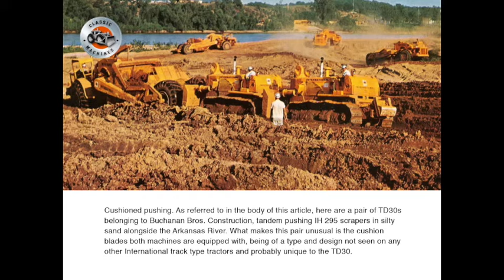Classic Machines- International's TD-30 tractor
In the years immediately following WWII there was an explosion of sorts in the development of the track type tractor, with several well established companies vying for the title of biggest, best and most powerful.
ALLIS-CHALMERS WAS THE FIRST to offer a really big track-type tractor in the form of its HD19. Things didn’t stay that way for too long however, as International Harvester launched its very popular TD24 in 1947 which quickly assumed the role of “biggest, best and most powerful”.

Allis-Chalmers then countered with its HD20 and so on it went until Caterpillar brought out the D9 in 1955.

The D9 was quite unlike anything that had been introduced before and was a real metal monster. The only machine that came close to it was the Euclid TC-12 but that had two engines for power whereas the D9 only had one.

The D9 had been in development since the mid-40s but Caterpillar was not satisfied with the various prototypes and kept on improving the design until it were sure the D9 was ready for public consumption.

The introduction of the D9 gave Allis-Chalmers and International-Harvester quite a shock – Allis-Chalmers never actually caught up until 1968 – and International, which was basking in the success of its TD24, went into panic mode.

Long time rivals, International-Harvester was always trying to gain an advantage over Caterpillar so the urgent request was made to the design team to develop a tractor that could take on the D9.

The result was the TD30.

Initial studies were based on modifications to its newest model (and TD24 replacement), the TD25.

The first TD30 prototypes went into testing during 1959 but the results were disappointing as many of the existing TD25’s components were not designed for the extra power or weight of the new tractor. Also by this time, Caterpillar had brought out its first D9 upgrade, the D9E, putting International even further behind.

Following more hasty design changes and upgrades, the TD30 was rushed into production, arriving with much fanfare in 1962.

Unfortunately for International, the end results of all this haste were more than predictable with TD30s failing all over the place.

The chief area of concern was the machine’s drive train, with transmission and final drive failures aplenty and many, many dissatisfied customers.

The TD30 had made an impact as intended, but for all the wrong reasons.

Despite attempts by IH engineers to rectify the TD30’s problems, the machine had been put into production well before it was ready and with inadequate testing.

The writing was on the wall for the big tractor with production of the direct drive model ending in 1965 and the slightly more reliable powershift version in 1967.

Total production of the TD30 amounted to only 683 machines.

International did go on to make a successful big crawler however in the form of the International/Dresser TD40 introduced in 1985.

The TD30 described
Based on the chassis of the existing TD25-250 series but weighing a whopping five tons more, the TD30 was powered by an in-line 6-cylinder International DT-817C turbocharged, after-cooled diesel rated at 320 flywheel horsepower. This was also the same engine used in the TD25 but with an increased rack setting.

Customers had their choice of transmissions, either a direct drive, 4-speed synchromesh with oil clutch and 2-speed planetary powershift steering in each track or a full 2-speed powershift type with a high and low range, effectively giving the machine 4 forward and reverse speeds.

The main chassis was comprised of two sections – a substantial one-piece welded and machined rear case, which contained the transmission, clutch (if fitted) and final drives, and a parallel box section front frame which held the machine’s engine and crosswise mount for the track equaliser bar. The front frame was bolted to the rear main case.

Featuring some fairly hefty track frames, the TD30 had seven track rollers and two carrier rollers per side and was usually delivered on 26” extreme service track shoes. Track gauge was 84 inches.

The operator’s deck was wide and reasonably unobstructed apart from the steering levers which projected out from under the seat.

It featured a tapered engine hood for good visibility to the blade. Instrumentation was grouped in a panel at the end of the hood.

A deeply cushioned seat was provided for the operator and this was often in silver or white, keeping the operator cooler!

Attachments & options
International designed a completely new set of work tools for the TD30 and did not adapt existing hardware to outfit the tractor for duty.

Customers had the choice of cable or hydraulically operated blades and the usual combination of one of these tractors was normally a 16 foot semi-U bulldozer with tilt cylinder and an Ateco radial arc ripper on the back. Full-U and angle blades could also be fitted.